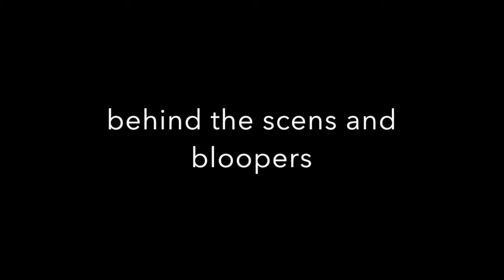Moses and The Rock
this is a story of Moses and the rok